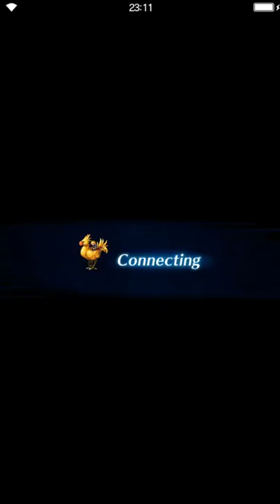Final Fantasy: Brave Exvius - Domain for Two - Cave of Crystals Healing [all missions]